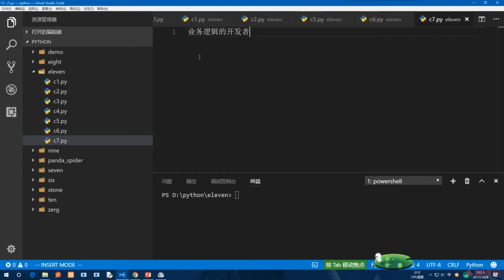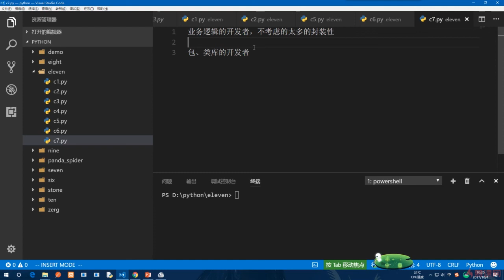11.8 进阶内容开场白｜Python的高级语法与用法｜Python3.8入门 & 进阶 & 原生爬虫实战完全解读